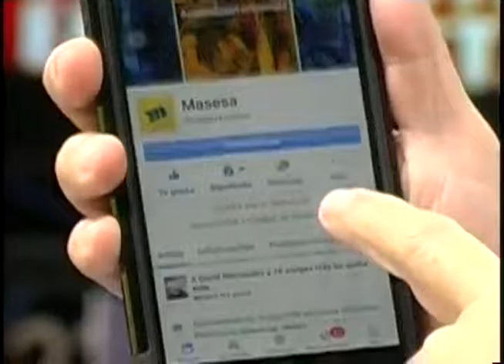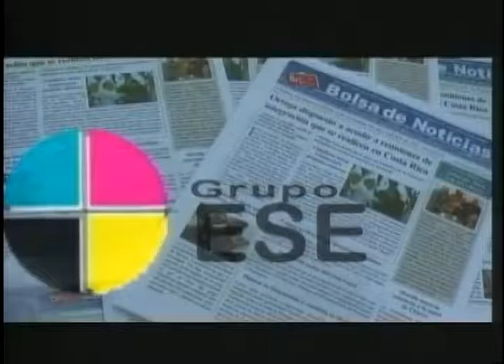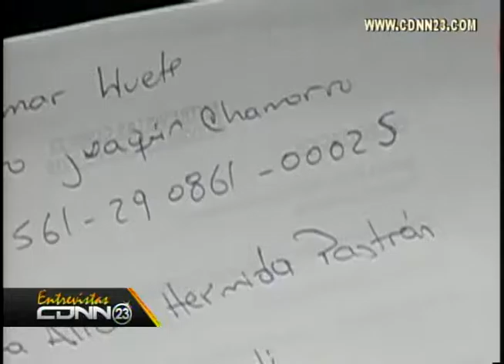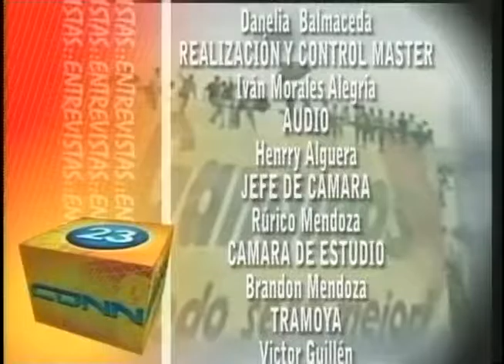Entrevistas CDNN23 con Plinio Suárez García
Jacinto Rodríguez, gerente administrativo de Masesa y Ronald Soza, coordinador RSE de Masesa, explicaron la campaña que actualmente está realizando Masesa en beneficio de la población.

La campaña es llamada, “Un casco, salva una vida”, la cual consiste en cambiar un casco viejo por uno nuevo color amarillo.